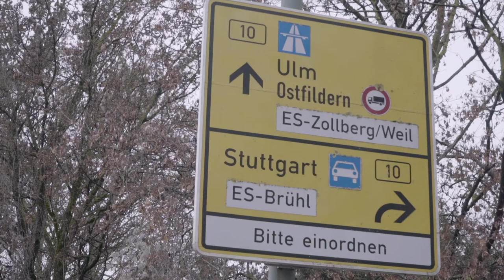Hanns-Martin-Schleyer-Brücke - Folge 01 - Baubeginn und Absperrung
Der Esslinger Oberbürgermeister Dr. Jürgen Zieger und Projektleiter Thomas Blind erklären die Herausforderungen beim Ersatzneubau der 1964 erbauten Hanns-Martin-Schleyer-Brücke.